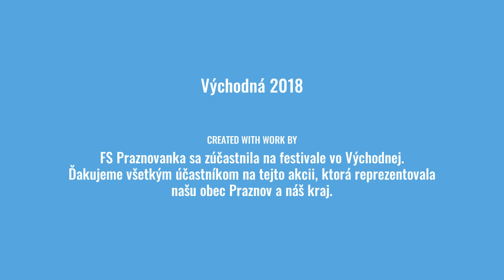FSK Praznovanka (Východná 2018)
Toto video je vytvorené pri príležitosti  40. výročia vzniku FSK Praznovanka.
V spolupráci s ľudovou hudbou Tomanovci .Svadobné piesne z obce Praznov.

Peter Bros                                    -akordeón (vedúci hudby)
Peter Piroš                                   - husle (primáš)
Jozef Tomana                            -kontrabas
Michal Kuliha                              - husle
Andrea Fotková Martikánová  -husle
Roman Tomana                          -viola